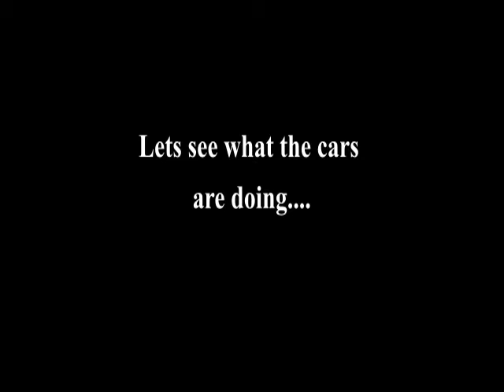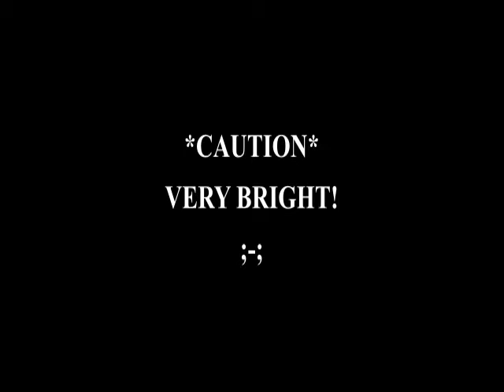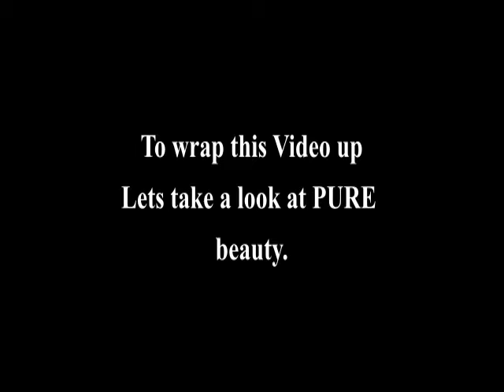The Roblox Anomic Experience.... PART 2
This is my first compilation so it may not be good!
But it's worth a try lol
THANKS FOR 3k CHANNEL VIEWS!
2. LIKE THE VIDEO
3. COMMENT: I SUBBED!